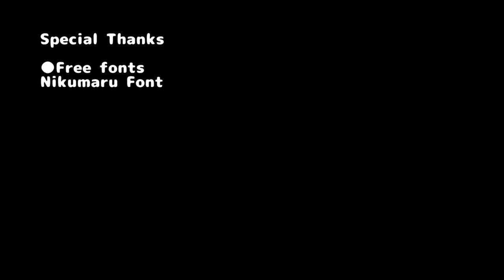【Kimetsu No Yaiba】Giyuu's katana Tutotiral with Template 【Demon Slayer】 鬼滅の刃 [Nichirin blade]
Nichirin Blade Tutorials - Play list

How to build Giyuu's Nichirin Blade of Demon Slayer: Kimetsu No Yaiba.
Nichirin Blade is a Katana.

◆Templates download
◆More detailed info
◆Material list
◆Cautions in work
Materials are EVA foam, glue gun, hard paper etc.

Reproduction prohibited